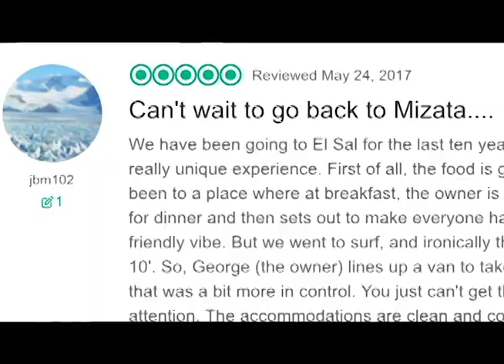Mizata Point Surf Resort Sold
International Surf Properties represented both the seller and buyer in this transaction. The buyer has since built this into a stellar surf resort with beach pool, swim up bar, upgraded grounds and so much more. If interested in visiting this stellar property or looking to purchase your own surf resort, hit us up at or call Jim Habig @